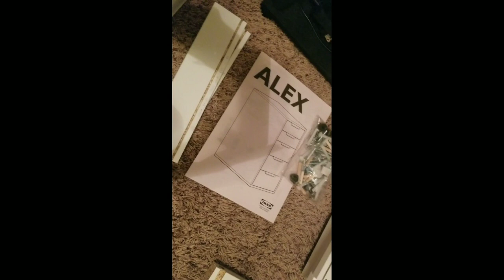Organizing for my New Vanity - Ikea + Dollar Tree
I was redoing this area of my bedroom to put together my new vanity items from Ikea, Homegoods & more!

*POST A COMMENT ON THIS VIDEO

INSTAGRAM + FACEBOOK: @Krystalleighmarie

SNAPCHAT: Krystal Leigh Marie @krystalleigh3

Have you tried this new beauty subscription box service?
Code is: YOY